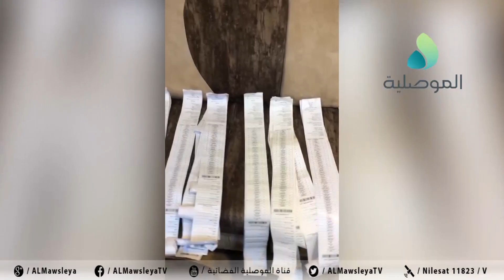المرشح عمار المشهداني: تصدرت في 13 مركز انتخابيا بالدائرة السادسة بنينوى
المرشح عمار المشهداني: تصدرت في 13 مركز انتخابيا بالدائرة السادسة بنينوى والاصوات التي تم اعلانها في الساعات الاخيرة غير مطابقة لأشرطة النتائج